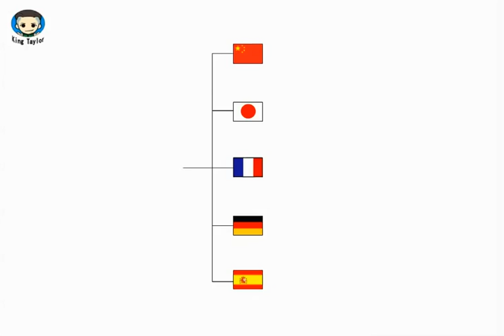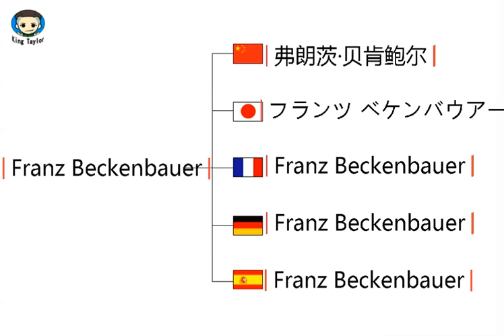How to learn to Pronounce Franz Beckenbauer in German，French，Japanese，Chinese and Spanish